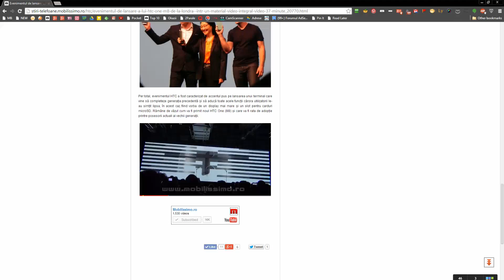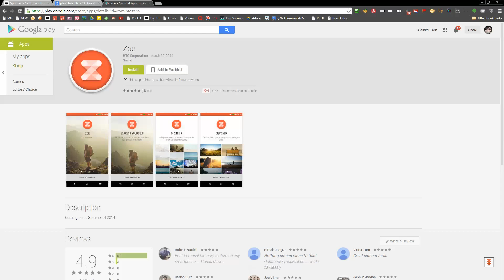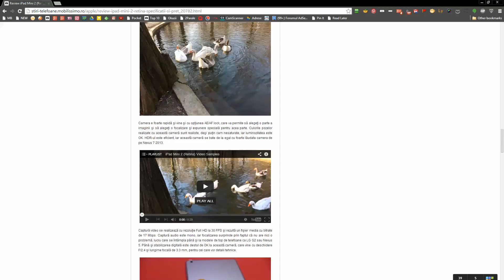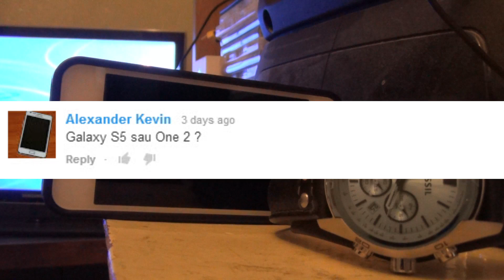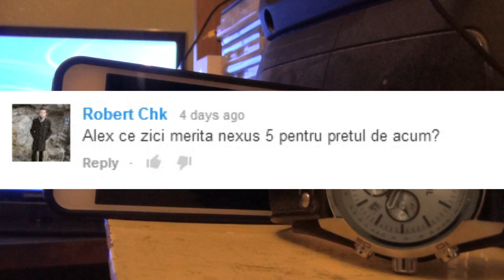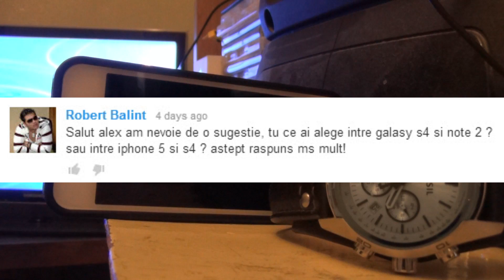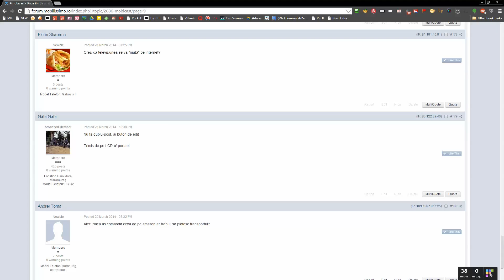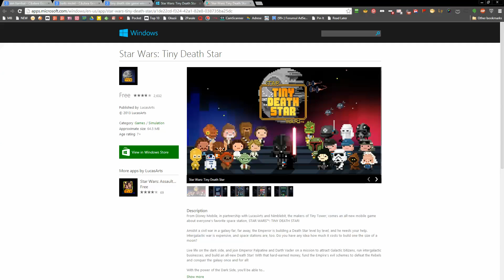Mobicast #9 (28.03.2014) Podcast Mobilissimo despre lansarea lui HTC One M8, Galaxy S5 în România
Mobilissimo.ro discută în Podcastul numărul 9 despre lansarea lui HTC One M8 de pe 25 martie şi debutul în România al lui Samsung Galaxy S5. În Mobicast 9 vă răspundem la o mulţime de întrebări, discutăm o grămadă de versus-uri între telefoane şi aflaţi ce jocuri noi sunt la modă pe iOS şi Android. În plus primiţi şi detalii în premieră despre recenziile noastre.